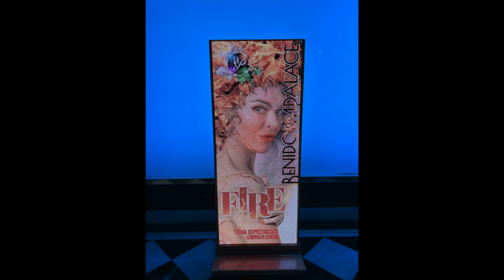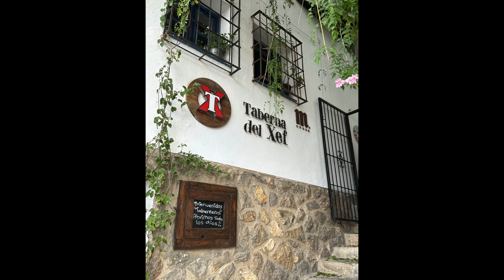Valencian Spain 2023